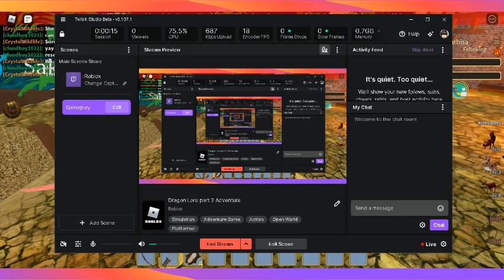DragonLore part 2 Adventure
Dragon so cute little eyes.

please don't copy game Sake Suthisa.